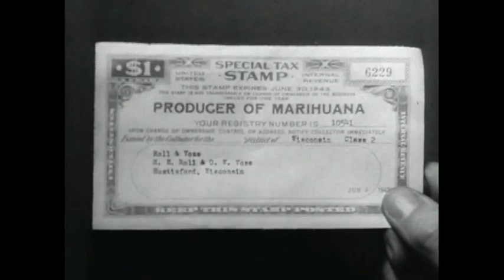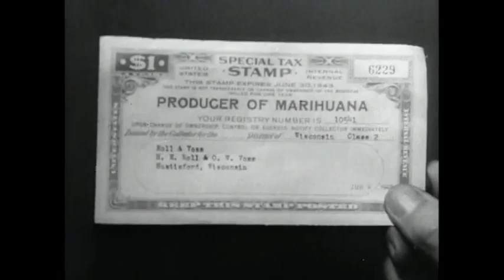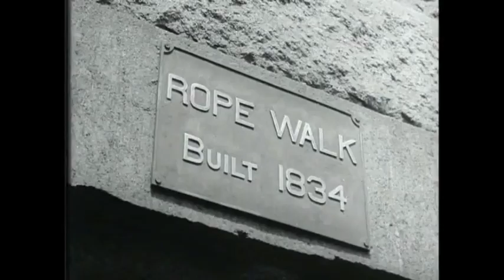Hemp For Victory (1942) - savethecinema.tv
Ironic Patriotic Marijuana Movie by Raymond Evans.
An informational film produced by the U.S. Department of Agriculture to encourage farmers to grow hemp for the war effort during WW2. The film details the many industrial uses of hemp, including cloth and cordage, as well as a detailed history of the plant's use.

Country:United States

Directed by:Raymond Evans

Written by:Brittain B. Robinson

Staring:Lee D. Vickers (Narrator)

Genre: Documentary | Short